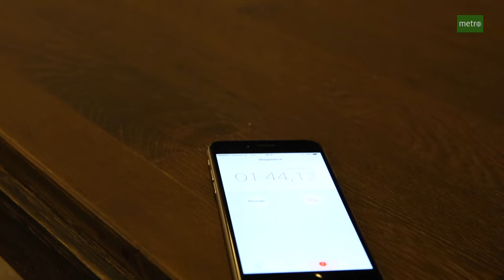Slimste Speler van de Eredivisie, deel 2: FC Twente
Metro gaat op zoek naar de Slimste Speler van de Eredivisie. In aflevering 2 storten Peet Bijen en Jeroen van der Lely van FC Twente zich op onze 50 vragen.